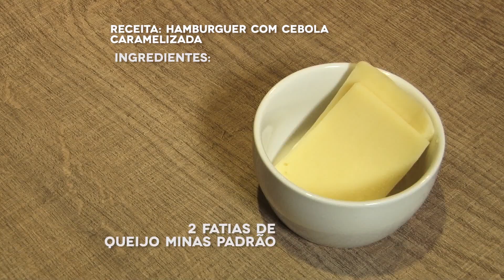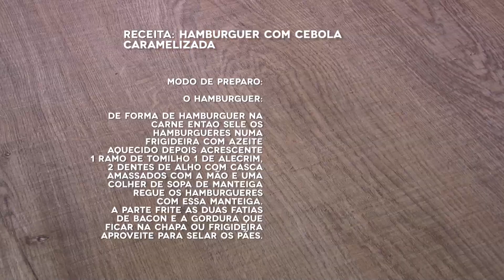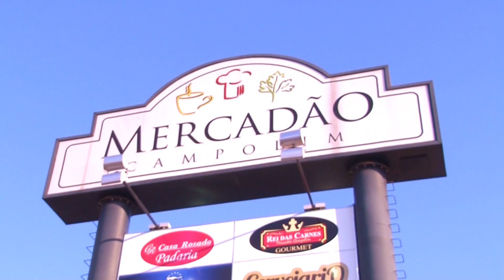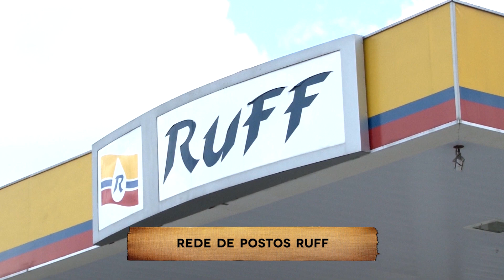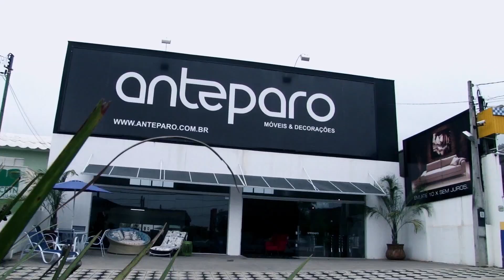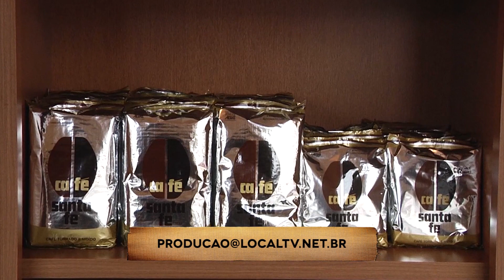PGM Gastronomia 25